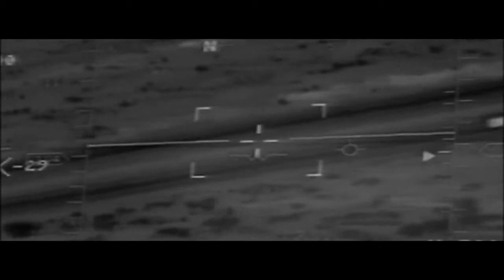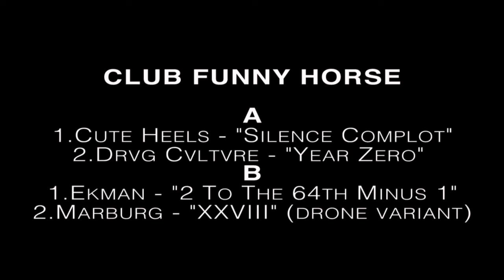MARBURG XXVIII drone variant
VARIOUS ARTISTS -- CLUB FUNNY HORSE (12 INCH)

Gooiland Elektro, Netherlands, December 2013

Gooiland 10 (ET028 / 350 copies)

This is the sound of Belgian 80's nightclubs re-energized for the current scene. From dancefloor to darkroom. Dark, dirty, raw and sweaty. For bodies to move on and minds to loose in the strobelights and beyond. The focus is on dark techno / darkrave, for fans of old school EBM, early techno and new beat.

MORE